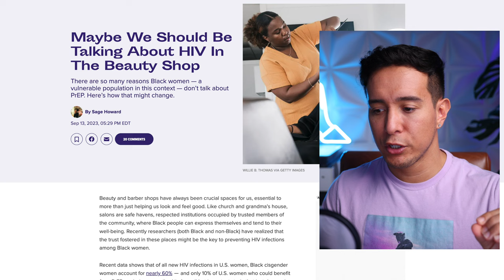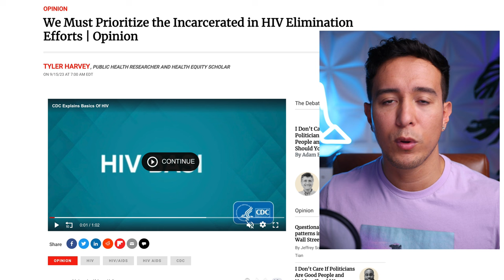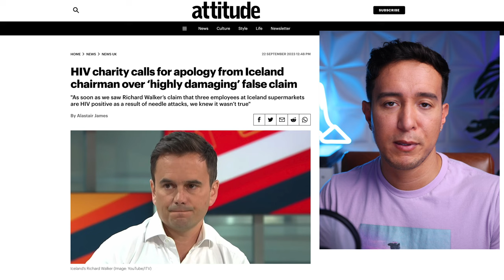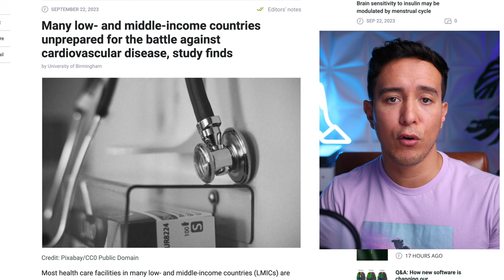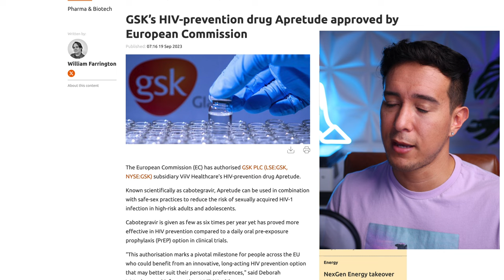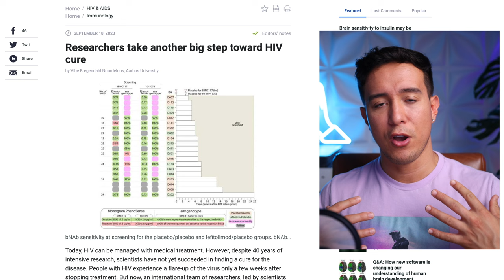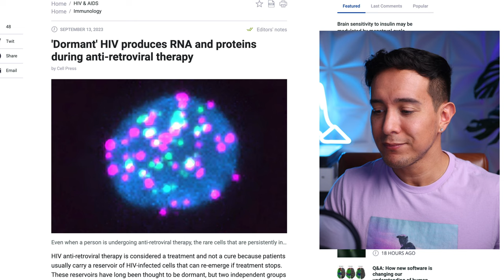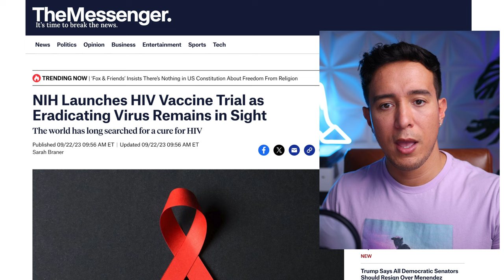Latest HIV News | Week: September 18-September 24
In this video I cover 14 of the interesting latest HIV news articles from the week of September18-September 24, covering topics ranging from a NEW HIV vaccine clinical trial starting in the US & South Africa (and where you can possibly sign up to participate), another promising step towards HIV cure, the effect that ‘dormant’ HIV has on the body, focusing on older people living with HIV, stigma and PrEP, Apretude’s approval by the European Commission, and more.

Maybe We Should Be Talking About HIV In The Beauty Shop

It's Time to Pay Attention to Older Americans Living With HIV, Advocates Say

We Must Prioritize the Incarcerated in HIV Elimination Efforts | Opinion

HIV charity calls for apology from Iceland chairman over ‘highly damaging’ false claim

‘A lifestyle risk for us’: Gay men report discrimination over PrEP HIV-prevention drug

Many low- and middle-income countries unprepared for the battle against cardiovascular disease, study finds

Half of people with HIV avoid healthcare because of stigma, study finds

Dr. Fauci and Colleagues Await AIDS Relief Reauthorization by Congress

'Dormant' HIV produces RNA and proteins during anti-retroviral therapy

HIV pre-exposure prophylaxis study finds TAF has higher risk of hypertension than TDF

NIH Launches HIV Vaccine Trial as Eradicating Virus Remains in Sight